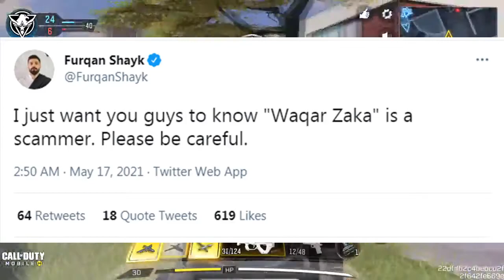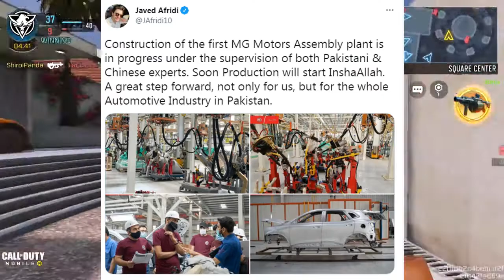Irfan Junejo getting Death Threats? | Ayeza Khan New Record | Hania Amir ANGRY | Waqar Zaka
HELLO GUYS!!!
Irfan Junejo getting Death Threats?, Ayeza Khan New Record, Ayeza Khan Instagram, Hania Amir ANGRY, waqar zaka cryptocurrency, Javed Afridi, MG Motors Pakistan, raza samo angry, ZALIM KE KHILAF MOO KAY FIRE | AWESAMO SPEAKS, alizeh shah song video, Badnamiyan | Sahir Ali Bagga | Alizeh Shah, Faisal Edhi, daniyal sheikh, Twitter, youtube shorts, furqan shayk and many More